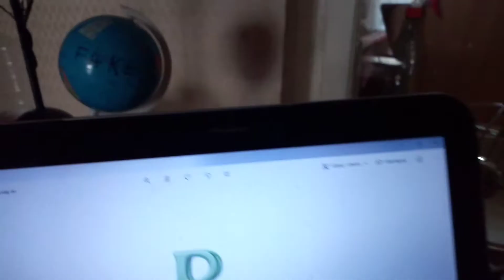Pewnie darmowa energia w ładnym wahadle z magnesami na płaskiej Ziemi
Wahadło to daje, że hoho -wystarczy co jakiś czas wymienić bateryjki, potem przerobić na akumulatorek, a później na wieczny dwigatel bez akumulatorka.
Takie rzeczy działają tylko ma płaskiej Ziemi z kopułą zgodnie z BIBLIĄ Katolicką i radość dają.